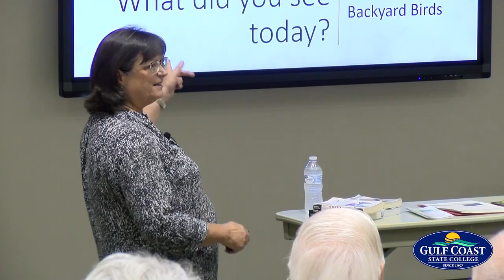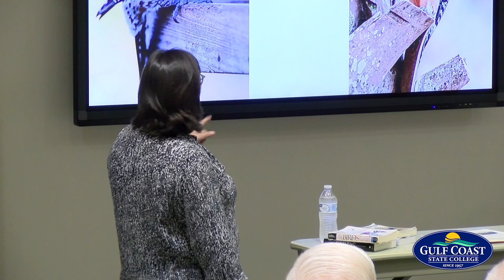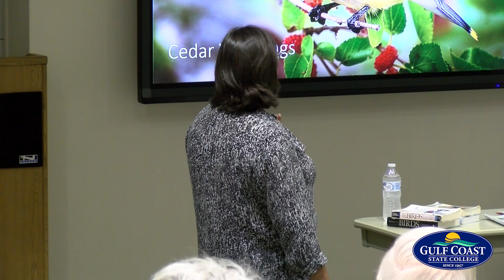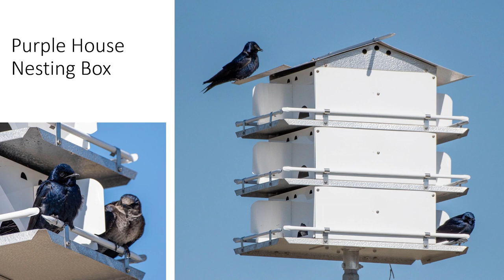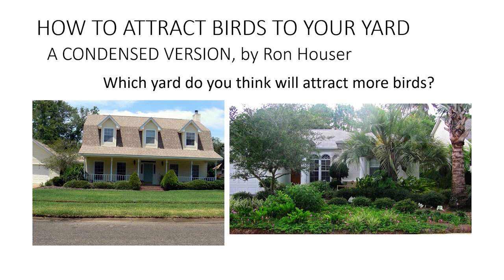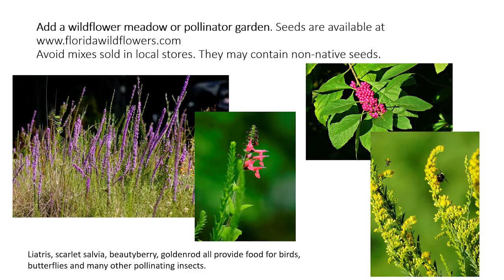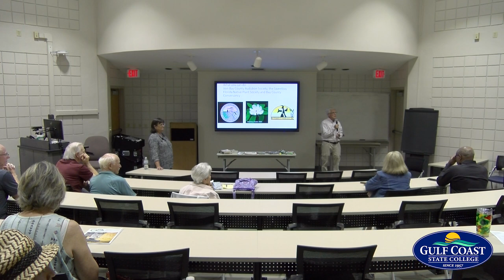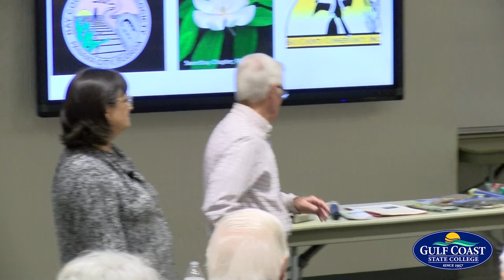Citizen Science - Audubon: Not Just For The Birds!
Ron Houser and Donna Cronwell of the Bay County Audubon Society (BCAS) speak at Gulf Coast State College about how to attract backyard birds with native plants.